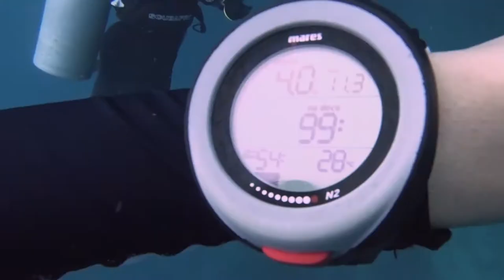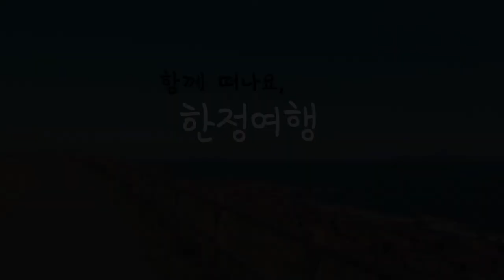ASMR 03 -Scuba diving /Bubble sound/ white noise/ KHO TAO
Hin wong bay, KHO TAO, THAILAND